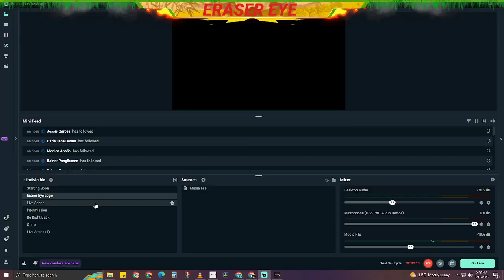The Way of the Martial Artist | MIR4 | Eraser Eye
Clean Upper Death Gorge